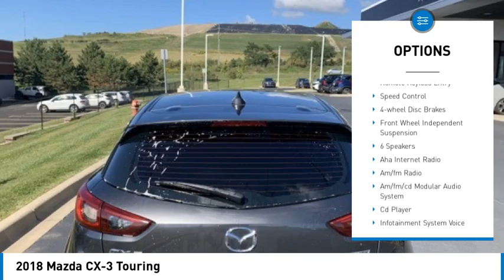2018 Mazda CX-3 T24051A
2018 Mazda CX-3 Touring